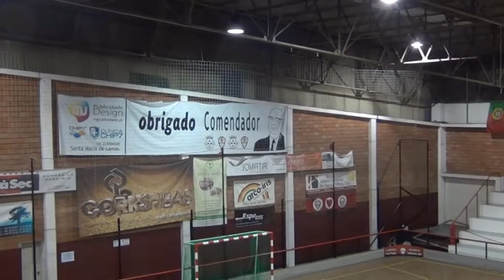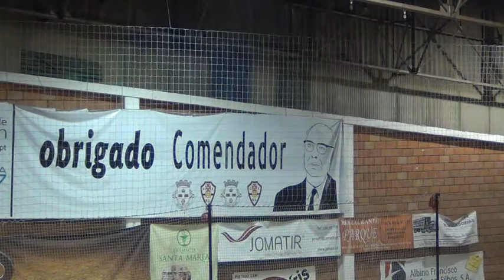Futsal / Nacional 2ª B / Lamas Futsal x Feirense / 1ª Parte / VL21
Jogo de Futsal, Lamas Futsal vs  Feirense